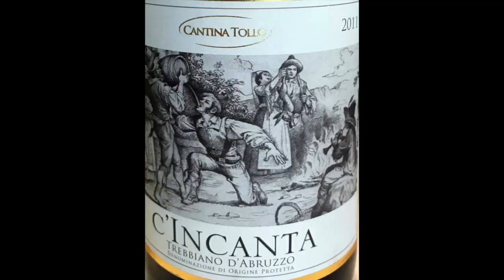美味しいワイン#34 ”トレッビアーノ種” Cantina Tollo "C'Incanta Trebbiano d'Abruzzo 2011"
美味しいワインシリーズ第34弾です、今回はイタリア、アブルッツォ州のカンティーナ・トッロ、チンカンタ 2011 を紹介します。Introduction of great wines #34: Abruzzo, Italy "C'Incanta Trebbiano d'Abruzzo 2011"